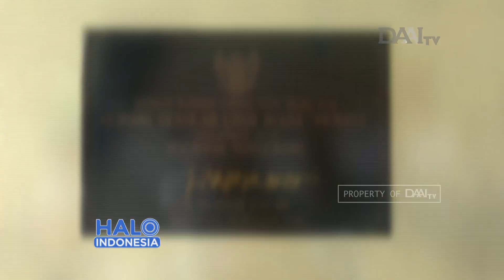Sekolah untuk Disabilitas | Mengasah Potensi Anak Disabilitas